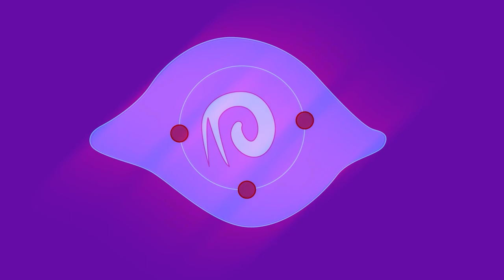Saving The Maiden - Lies Of P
Saving Sophia From Misery.
Last Episode Of Lies Of P.